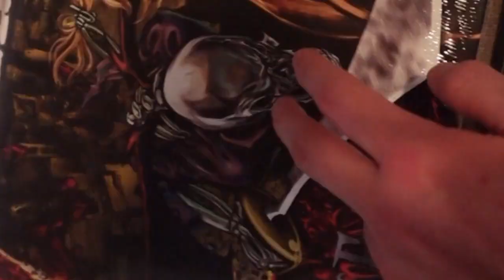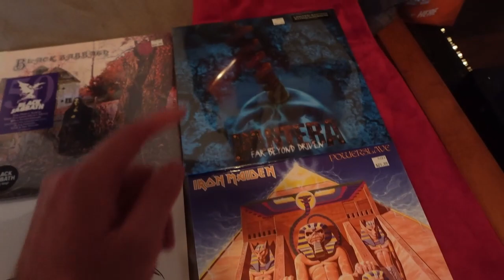the vinyl collection so far pt 2.